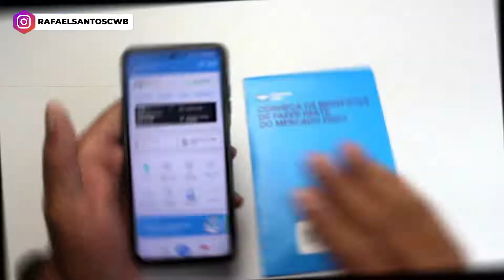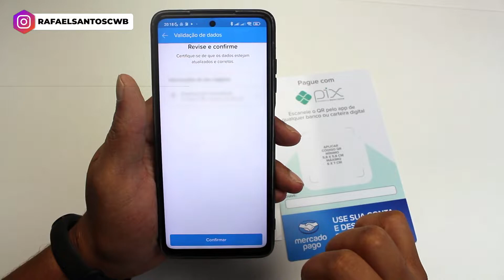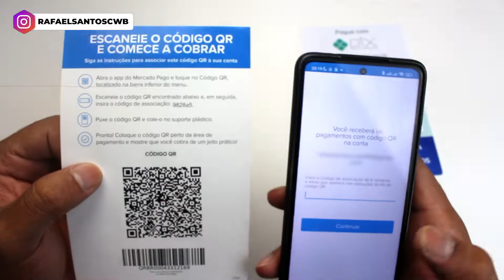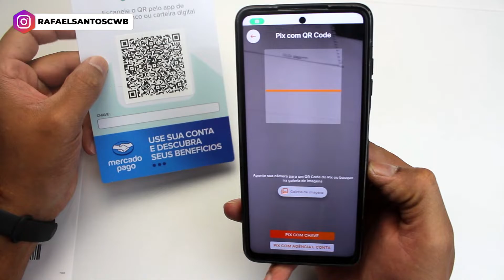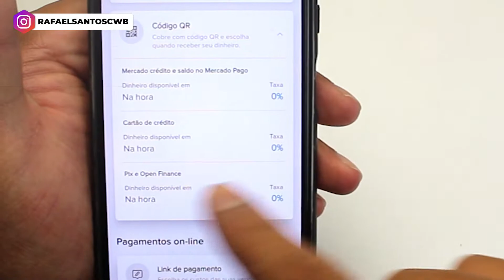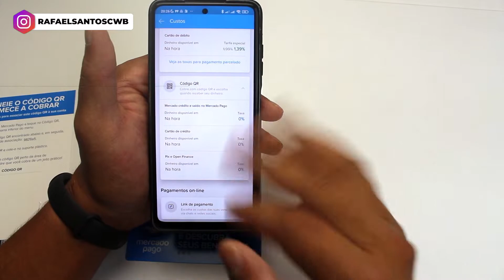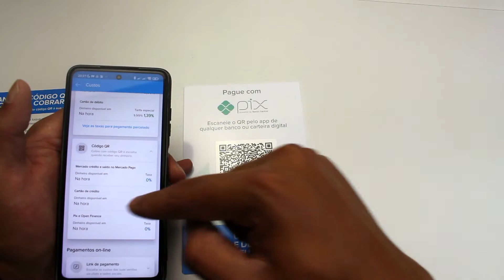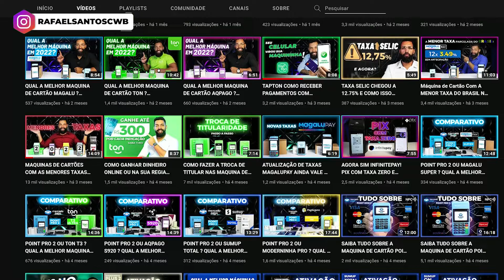COMO ATIVAR E USAR O KIT CODIGO QR PIX MERCADO PAGO (PASSO A PASSO)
NESSE VIDEO EU MOSTRO TODOS OS DETALHES DO KIT CODIGO QR PIX DO MERCADO PAGO.
Rafael compartilhou um desconto de 15.1% para você comprar o Kit Código QR e Pix.
Você também terá taxa de 0% por 90 dias.
É muito rápido e prático cobrar com o Kit Código QR! Seus clientes escaneiam o código QR e pagam com o celular.
CONVITE CONTA DIGITAL MERCADO PAGO
TODAS AS MAQUINAS MERCADO PAGO

CANAIS DE ATENDIMENTO MERCADO PAGO.

 ATENDIMENTO POR TELEFONE  24 HORAS

CONTATO FINANÇEIRO MERCADO PAGO   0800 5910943

PARA TER ACESSO AO CHAT DO APLICATIVO VOCE PRECISA SER USUARIO MERCADO PAGO
(LINK PARA ABRIR A CONTA DIGITAL MERCADO PAGO)

E-MAIL MERCAD PAGO :
É ACESSADO PELA CONTA MERCADO PAGO, NA SEÇÃO AJUDA CLIQUE EM FALE CONOSCO.